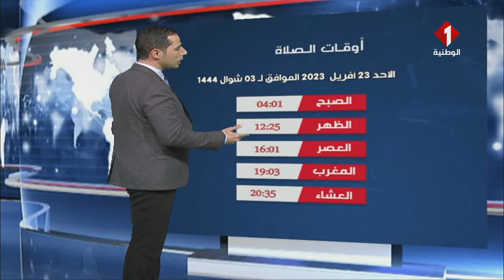النشرة الجوية ليوم 22 - 04 - 2023